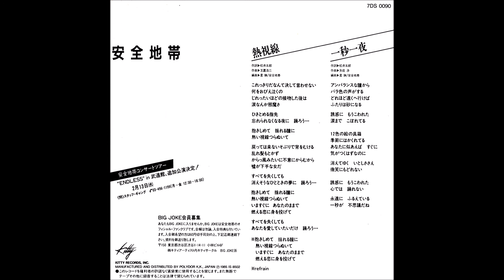安全地帯「一秒一夜」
作詞：松井五郎　作曲：矢萩渉　編曲：星勝・安全地帯

1985年作品
リードヴォーカルは矢萩さん、安全地帯で玉置さん以外のリードヴォーカルはこの曲だけです。